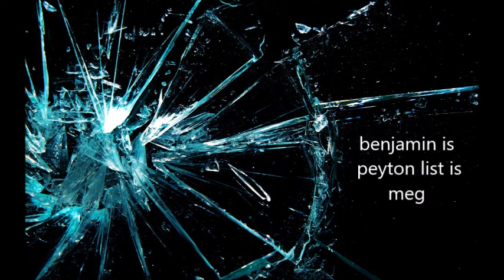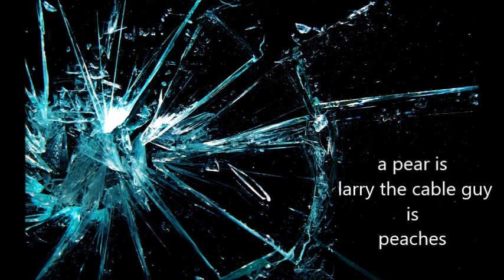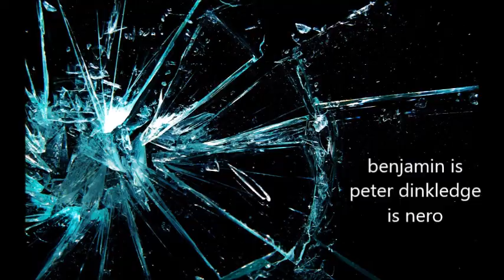trials of apollo movie trailer | idependent book project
independent book project for Brooke Webers 7th grade language arts class